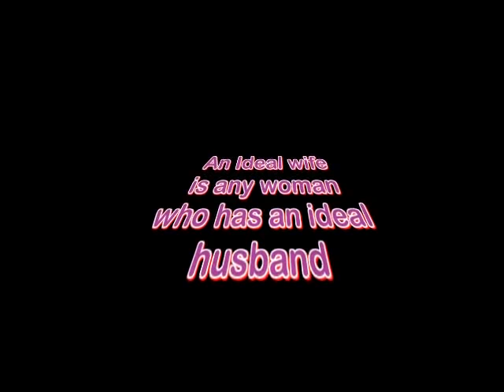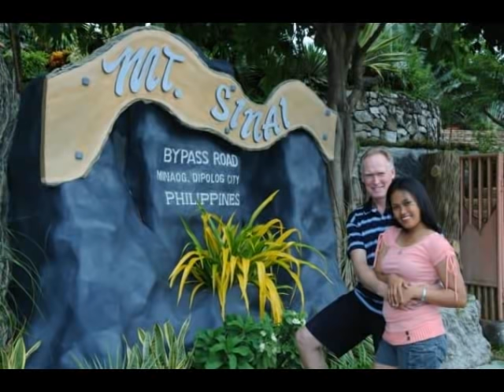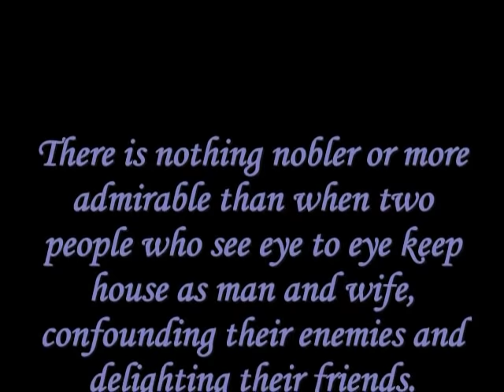2nd Wedding Anniversary .wmv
We began as strangers. We became friends. We fell in love. We became one with each other...
We remain as one forever. Happy Wedding Anniversary Richard Craig Smart. (I know this is mushy but some things I want to share with the world.)